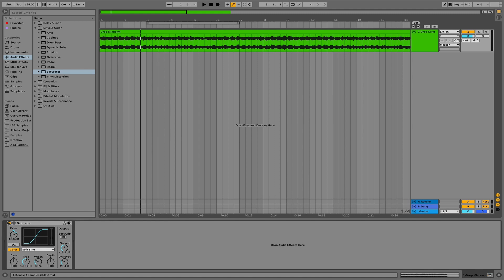(Hindi) Saturation & Distortion: Lesson 6 - Parallel Saturation Distortion | Lost Stories Academy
Iss video mein, hum

About Lost Stories Academy (LSA):
Lost Stories Academy is India’s premier Electronic Music Production and DJ School based out of Mumbai. Founded by “Lost Stories” (Ranked #52 on the DJ Mag List of Top 100 DJs in the World 2016), the academy aims at imparting not only technical knowledge and basic functionalities of music production and performance, but also acquaints aspiring musicians with problems faced in the music industry, and how to tackle them in a musically competitive market such as India.

Join the Official LSA Discord Server to connect with a larger community of musicians, get feedback on your tracks, ask doubts, be able to promote your music, and do so much more!

About Lost Stories:
Lost Stories is a DJ/Producer duo composed of Prayag Mehta and Rishab Joshi, labeled as the “Scene Starters” by DJ Mag. Ranked #52 on DJ Mag’s list of Top 100 DJs in the World (2016), they are best known for their ability to uniquely blend Indian folk sounds with electronic music. Some of their most popular tracks are ‘Bombay Dreams’ with KSHMR, ‘Mahi,’ their official remix of Alan Walker's ‘Faded,’ and ‘Vaseegara’ edit with Jonita Gandhi’s vocals. Lost Stories have three #1 singles on iTunes to their credit and have remixed the likes of One Republic, Afrojack, Alan Walker, and U2.

Lost Stories have represented India at the world’s biggest music festivals such as Tomorrowland, Global Citizen Festival, Mysteryland, New Horizons Festival, and Electric Daisy Carnival. They are the first Indians to play at Tomorrowland Music Festival four times including their sets at Tiesto's Musical Freedom stage, and Smash The House stage curated by Dimitri Vegas & Like Mike. They have performed at iconic clubs like Ushuaïa Ibiza, Amnesia Ibiza, Shanghai M2, and toured extensively in India, UAE, China, Europe, Mexico as well as multiple other South Asian countries.

About All Access Pass (Online Music Education Platform):
All Access Pass is India’s first Online Music Education platform to offer training/courses in multiple languages (English, Hindi & Gujarati). The online learning platform provides self-paced courses covering music production, mixing, mastering, instruments, audio engineering, music business and so much more.